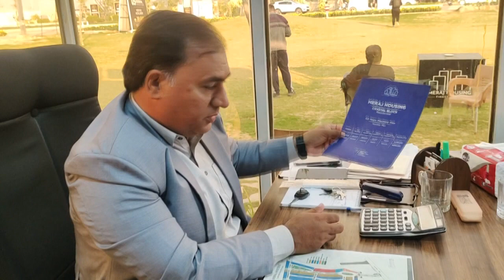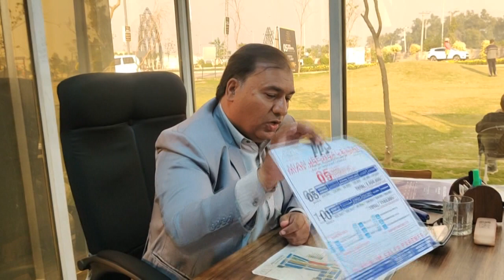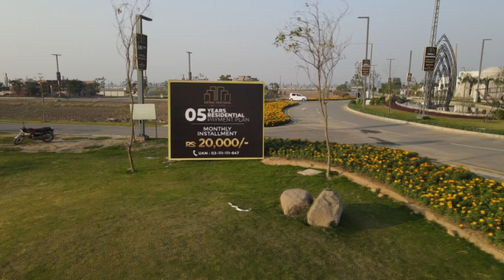MERAJ HOUSING SOCIETY | SIALKOT MOTORWAY DASKA INTERCHANGE | DRONE VIEWS | COMPLETE DETAILS